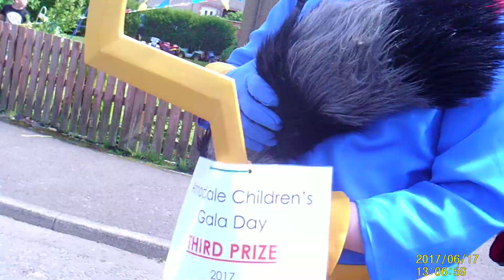Armadale Gala - 17 June 2017 - During the Walk - Part 2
So during the walk of the gala, we actually only stopped once this year, but either way it was such an awesome day!